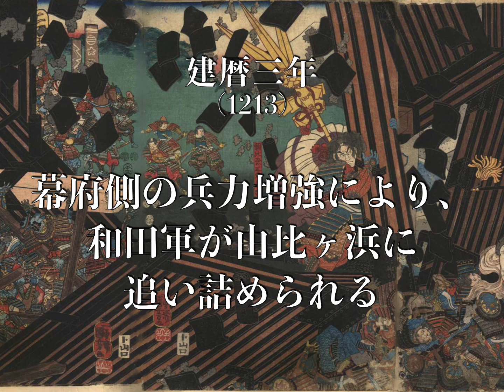【サライ日本史事件録】一分でわかる、和田合戦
「和田合戦」の経過をダイジェストでご紹介します。

の記事にてご覧ください。